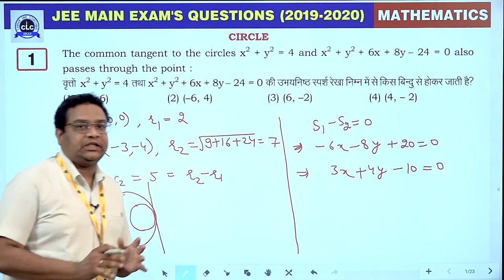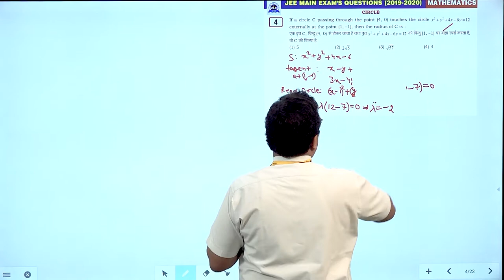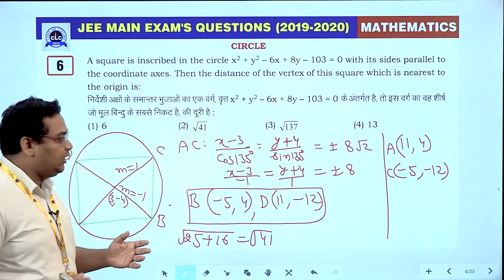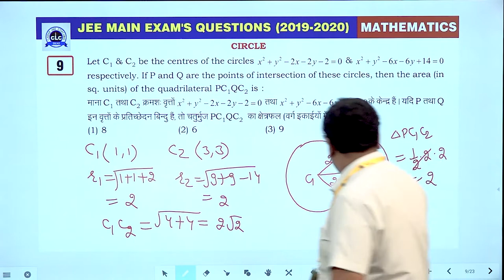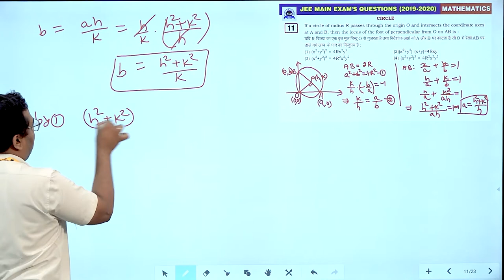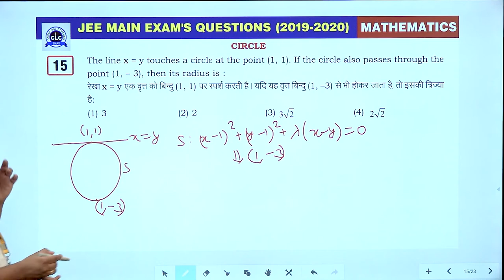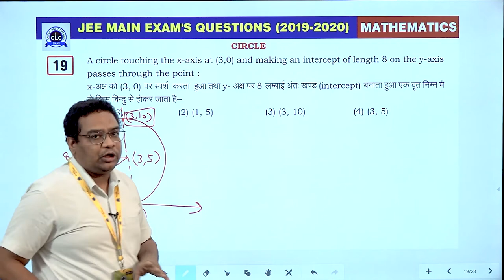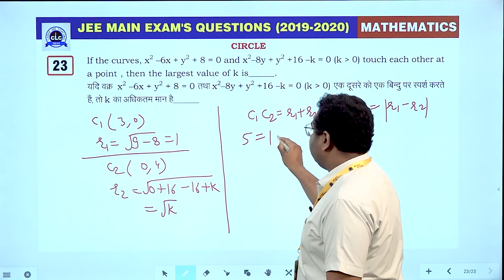08. Circle || JEE Main Exam's Questions 2019-2020 || CLC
Topic- Circle